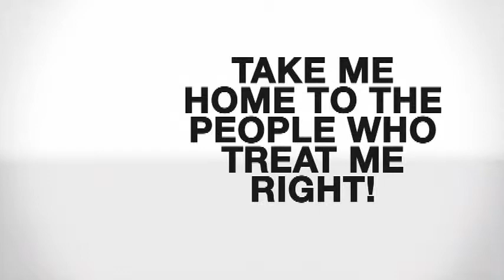Image Honda Oil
At Image Honda, we only use the oil recommended by the manufacturer for your new Honda - 0W20, a full synthetic designed to work with your Maintenance Minder system and helps your Honda run cleaner and more efficiently.  to schedule your oil change today!